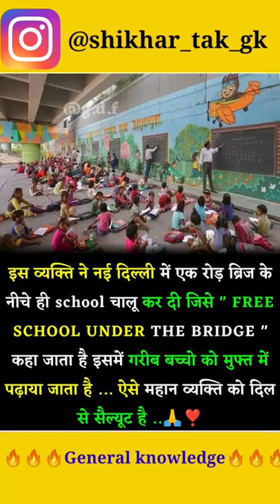free school under the bridge